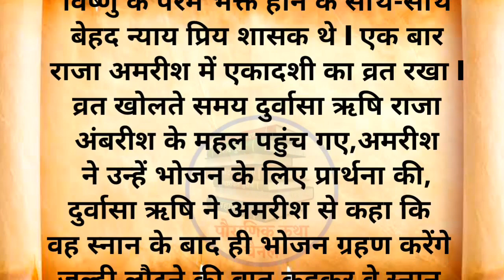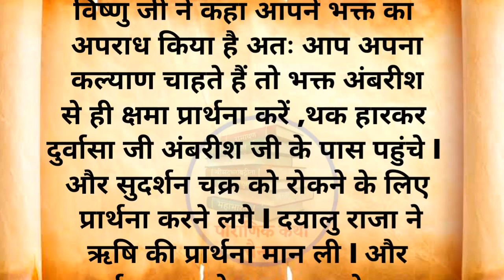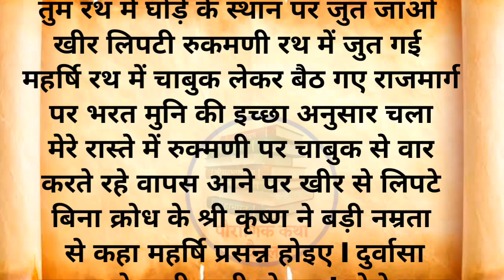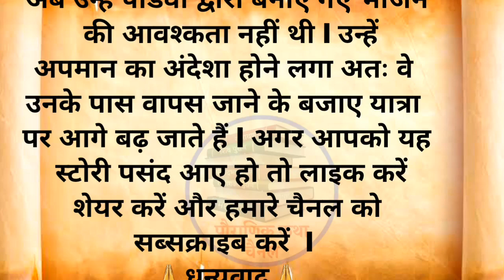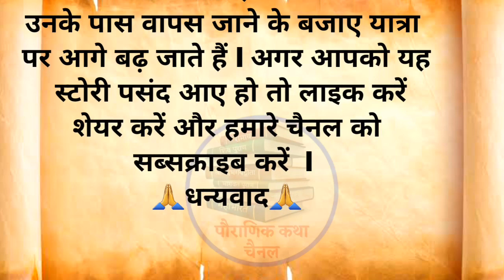दुर्वासा ऋषि कौन थे ? | emotionalkahaniinhindi | dharmik kahani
हिंदू धर्म में, दुर्वासा एक महर्षि थे, जो अत्रि और अनुसूया के पुत्र तथा महर्षि दत्तात्रेय और चंद्रदेव के भाई थे। दुर्वासा भगवान शिव के अवतार थे। दुर्वासा अपने क्रोध के कारण प्रसिद्ध थे। उन्होंने अपने शाप से कई लोगों की जिंदगी तबाह कर दी थी।

related searches 🔎

दुर्वासा ऋषि का जन्म कैसे हुआ था ?
ऋषि दुर्वासा इतने क्रोधी क्यों थे ?
ऋषि दुर्वासा की पत्नी कौन थी ?
दुर्वासा ऋषि ने कृष्ण को क्या श्राप दिया था ?
durvasa rishi kaun the?
rishi durvasa itne krodhi kyu the?
rishi durvasa ki patni kaun thi?
durvasa rishi ne krishna ko kya shrap diya tha?
ऋषि दुर्वासा की मृत्यु  कैसे हुई?
ऋषि दुर्वासा रामायण I
दुर्वासा ऋषि का आश्रम कहाँ पर है  I

नोट *-( इस कहानी के सभी पात्र एवं घटनाएं काल्पनिक है जिसका वास्तविक जीवन से कोई संबंध नहीं है इसे केवल मनोरंजन एवं शिक्षा के लिए बनाया गया है)__________________________________________________________________________________